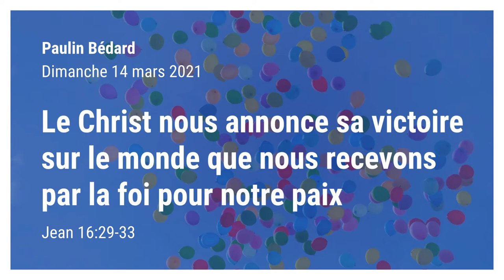Le Christ nous annonce sa victoire sur le monde... - Jean 16:29-33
Par Paulin Bédard. Prédication du 14 mars 2021 de l'Église Chrétienne Réformée de Beauce